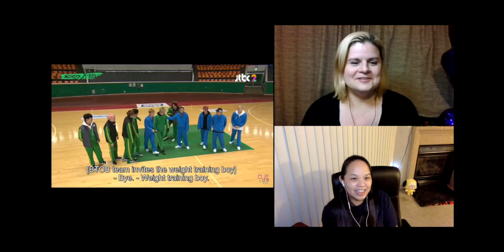Two baby Monbebes reacting to MONSTA X-RAY 몬스타엑스레이 - 4화 [Eng Sub] | Recap and Discussion | Season 1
Hi everyone!

We are LaChiMoLaLa!  We started our Monsta X journey since September 2021, and we spent 8 weeks to get to know the guys through guides (there's a separate playlist for that if you want to check it out).

Join us on our Monsta X journey!

In episode 4, we watch the guys duke it out with another KPOP band.